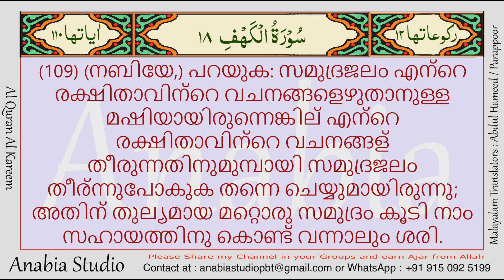KR 0823 Malayalam s018 109